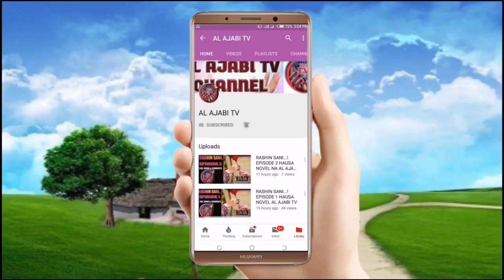Mafarkin Khadija - Episode 1 Hausa Novel Labarin mai karya zuciya mai cike da abun tausayi da kuka